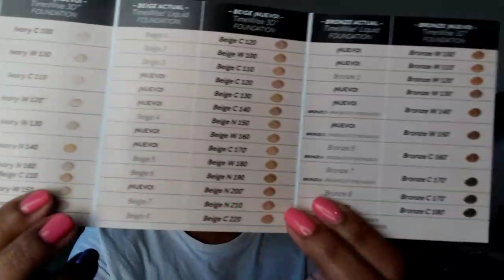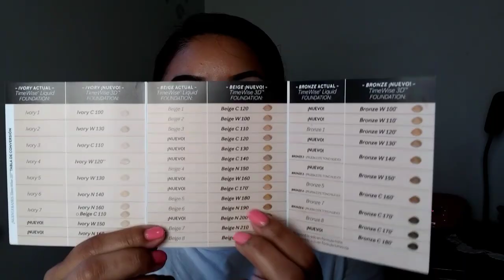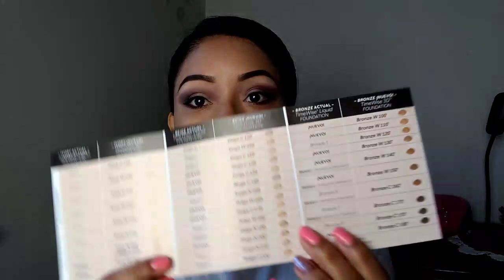COMO SABER CUAL ES MI TONO CORECTO DE LA BASE TIMEWISE 3D DE MARY KAY.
Descubre cuál es tu tono correcto de la nueva base basándote en la tabla de comparación.